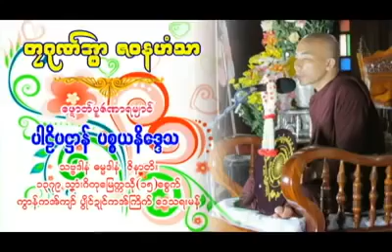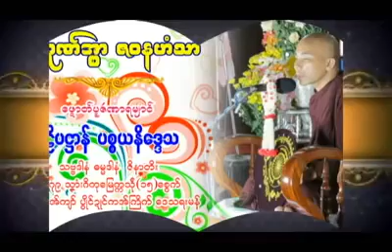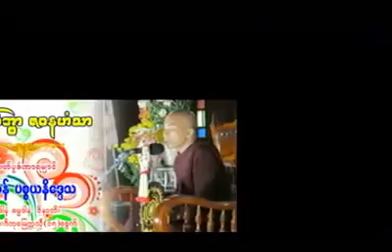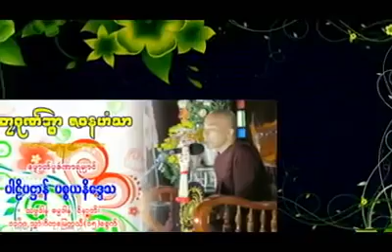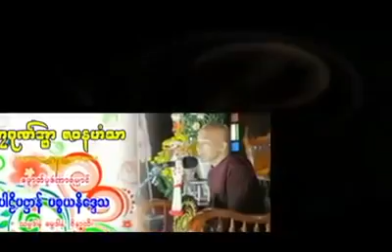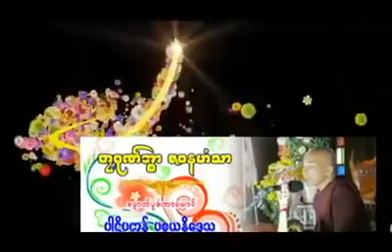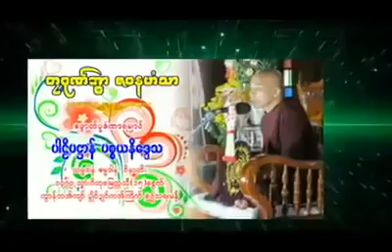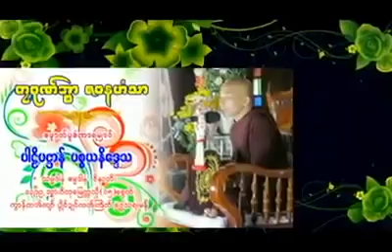ပဋ္ဌာန် တၠဂုဏ် ဇၜနဟံသာ